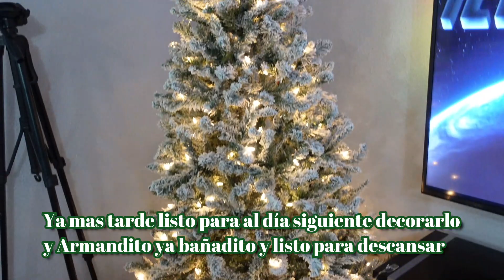New Vlog #229 / Limpieza Rapida en todo mi hogar, / Haciedo memorias con mi bebé / 3 días conmigo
Hola hola mis chicas y mis chicos bell@s como estan?
Yo feliz de poder compartir otro videito mas con todos ustedes mil gracias por todo su valioso apoyo y tiempo que me brindan lluvia de bendiciones,

🥰RECUERDA🥰
▪️Comenta ✍️
▪️Comparte 📲 para llegar a más corazoncitos 💕

💚Tik-Tok: @gloriagarcia4511